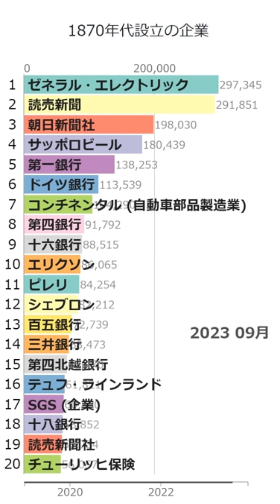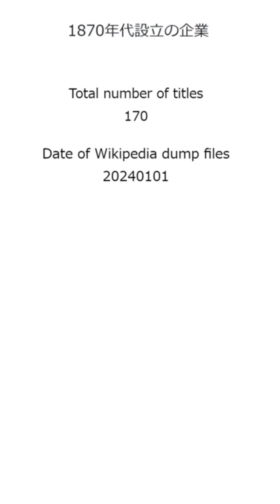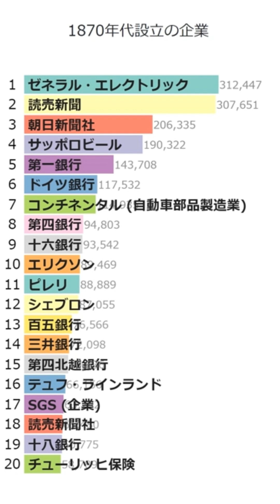「1870年代設立の企業」Wikipedia 閲覧数 Bar Chart Race (2019～2023)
Wikipediaカテゴリの「1870年代設立の企業」にある記事のアクセス数によるBar Chart Raceです。
2024/1/1付のウィキペディアのデータを使用しています。
2019年1月から2023年12月の5年間のアクセス数データです。